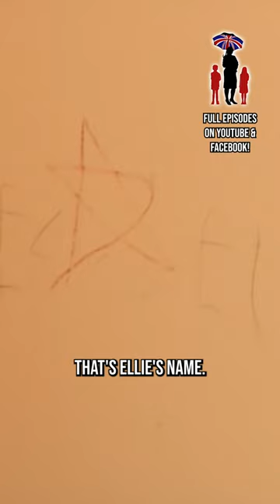Quite frankly... GRAFFITI! 🎨